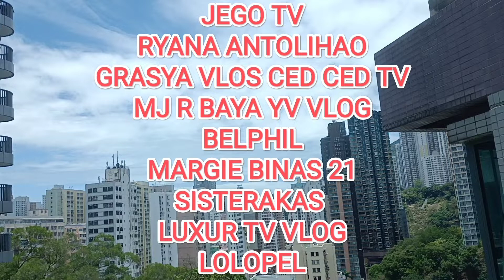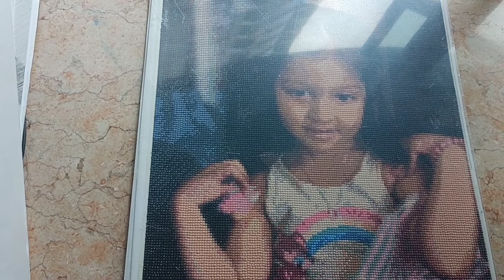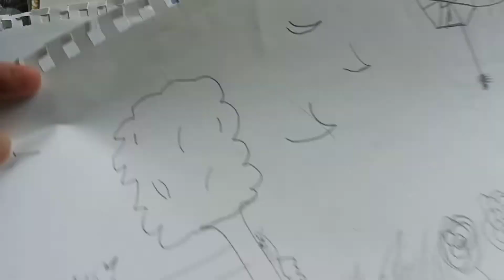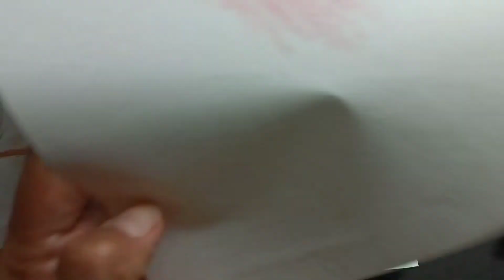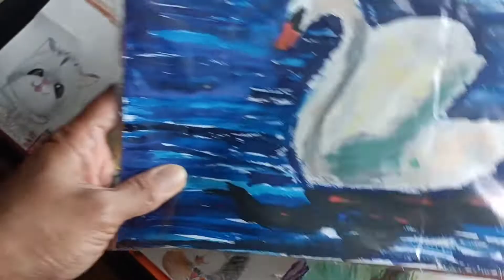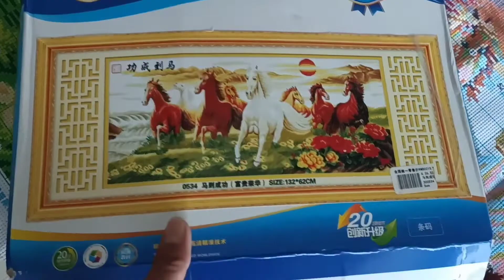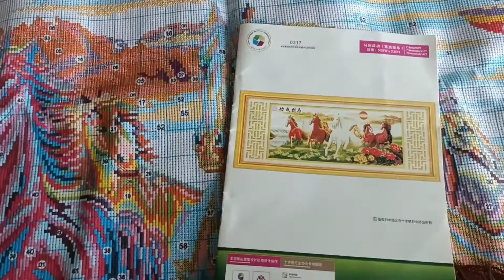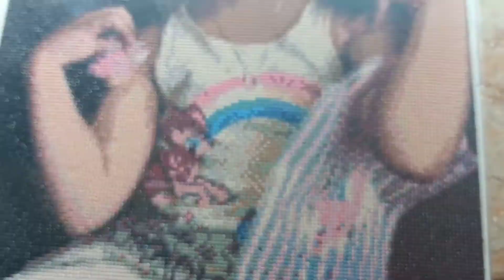ITS OUR COLLECTION ARTS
THANKS TO ALL MY FREINDS ITS OUR COLLECTION ARTS#jennreyesvlogs TEAM UNITY LTC OFFICIAL#RYAN THE SYRIAN